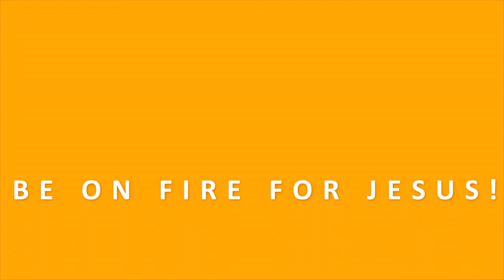BISHOP OYEDEPO TEACHING HOW TO BE PARTAKERS OF THE HEAVENLY RACE BIBLE STUDY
In this bible study, Bishop David Oyedepo shares the bible with us for spiritual awakening and develop us for spiritual warfare through Christian guided meditations on the bible and godly confessions.